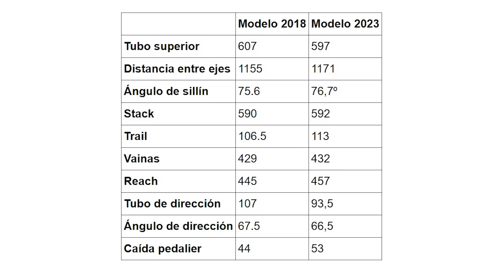BMC Fourstroke 2023, todo lo que necesitas saber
La BMC Fourstroke 2023 se renueva por completo pero sigue fiel a su sistema de suspensión de pivote virtual, el APS. También a su tija telescópica integrada a la que añaden la tecnología Autodrop para convertirla en la primera capaz de bajar sola. Estos son todos los detalles de la nueva BMC Fourstroke.

0:00 Presentación
2:07 Tija Autodrop
7:45 Suspensión APS
9:42 Dos portabidones
11:09 Detalles del cuadro
13:53 Geometría
14:49 Gama y precios
15:37 En marcha
19:25 Conclusiones